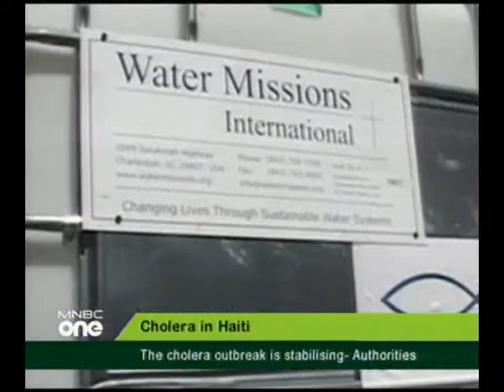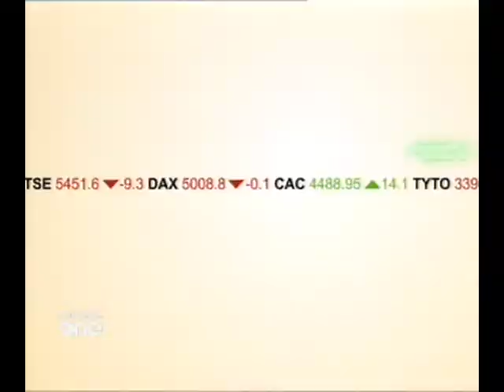MNBC Sports News - Dhivehi Khabaru (28 oct 2010) mnbc-1180